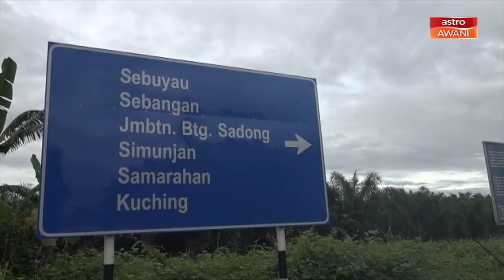Tragedi Triso: Insiden kecuaian sendiri, bukan jatuh feri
Timbalan Ketua Menteri Sarawak, Tan Sri James Jemut masing menjelaskan spekulasi tular yang mengatakan sembilan sekeluarga yang maut dalam insiden di Pangkalan Jeti Triso disebabkan kenderaan mereka jatuh dari feri yang bergerak adalah tidak tepat.

Katanya, feri itu sebenarnya sudah bergerak meninggalkan pangkalan sebelum insiden tersebut terjadi.